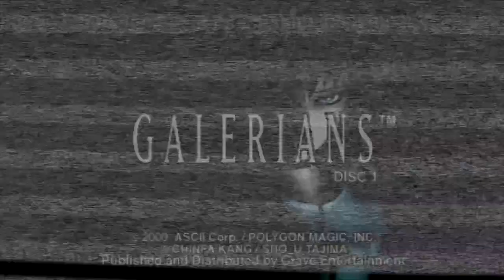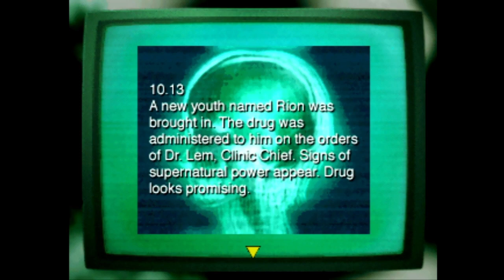Let's Play Galerians part 05 - Monsters and A Miniboot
Zanji Kick continues Galerians! We encounter some sort of Resident Evil reject! They spit! Disgusting! And we meet a doctor with a walking cane, with a boot at the end of his cane! Who is this guy?

Galerians was developed by Polygon Magic, published by ASCII Entertainment, and distributed by Crave Entertainment.
Opening and closing footage are from Valkyria Chronicles.